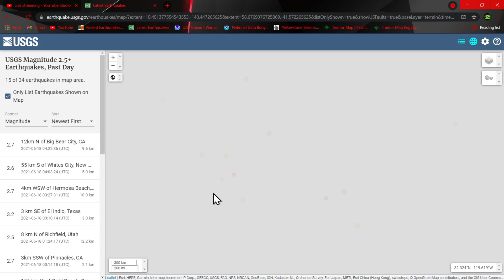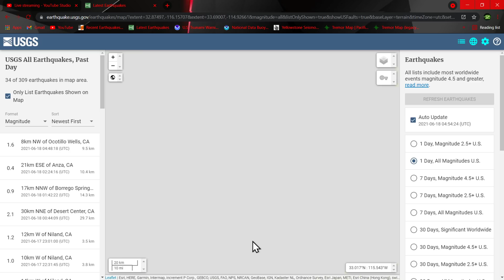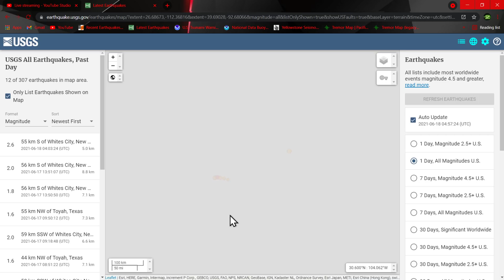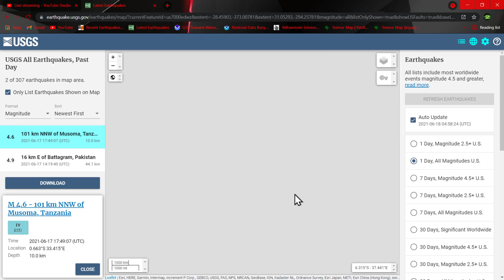2.7 Earthquake Hermosa Beach, CA Earthquake update 6/17/2021